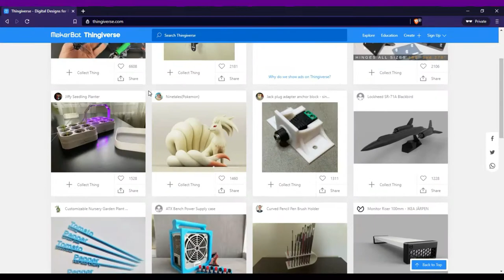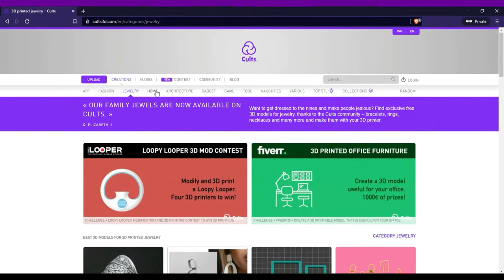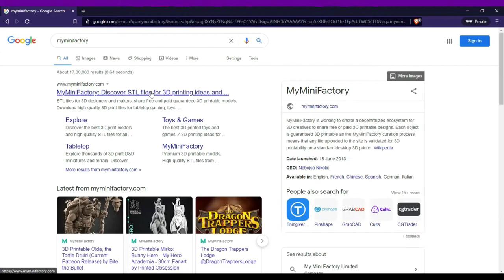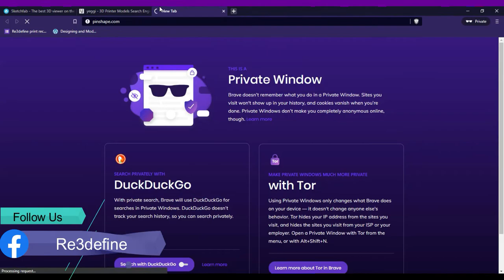Best websites to download 3D Printable Files|| Hindi || 3D मॉडल्स कहा से डाउनलोड करे?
In this video, we discuss our recommended website for downloading the 3D Models.